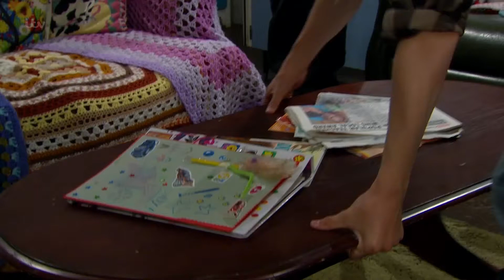Samson Gives His Father Some Advice on Women - Emmerdale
Sam fears that Lydia only thinks of him as a friend, but Samson knows this isn't the case.